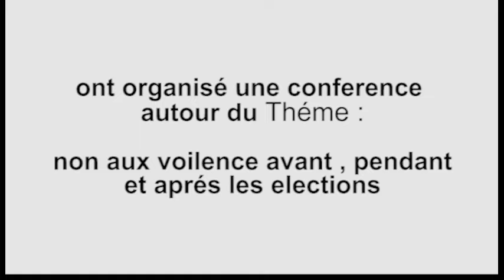🎤R.D.C Kwilu/Idiofa : Non aux violences avant, pendant et après les élections 2023